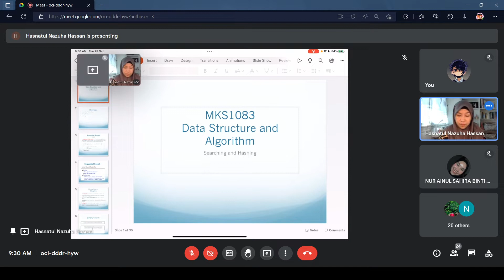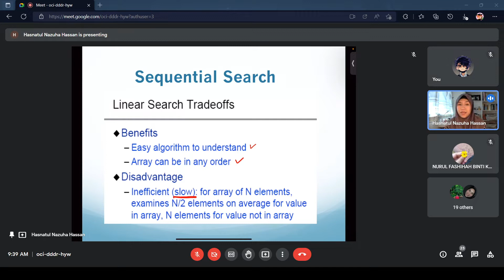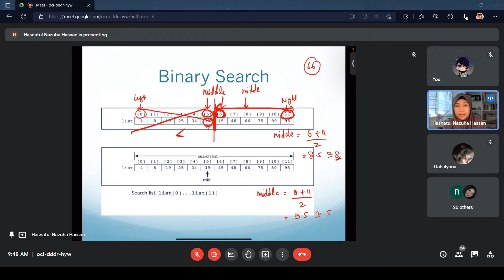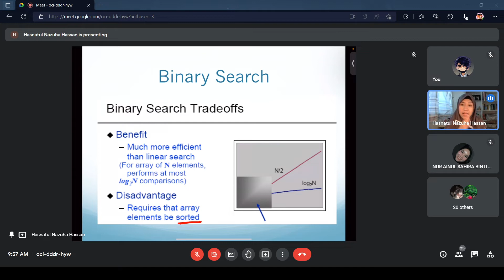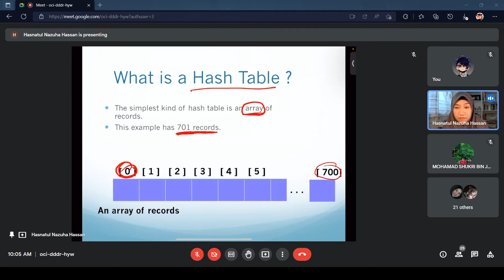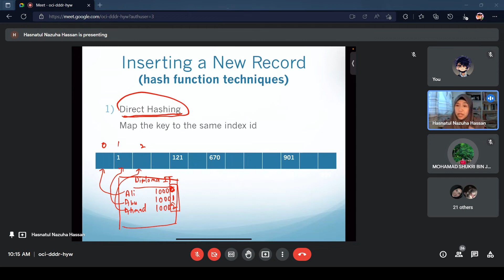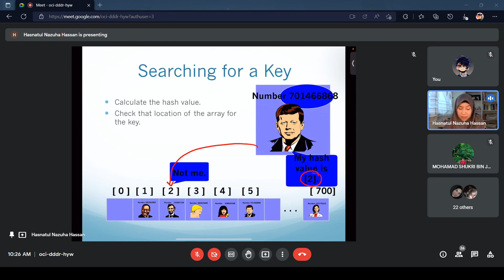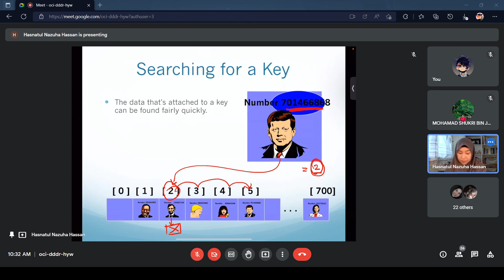data structure - searching n hashing